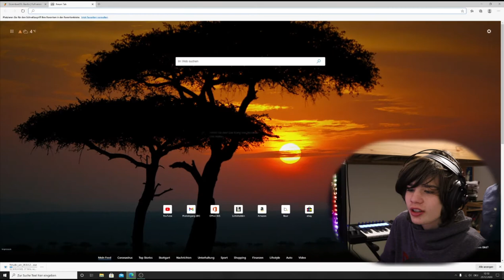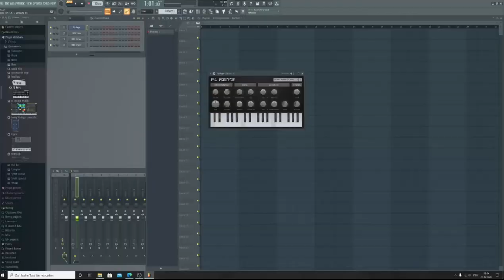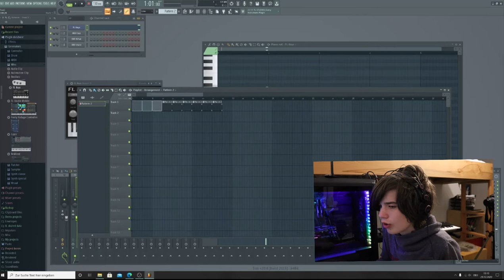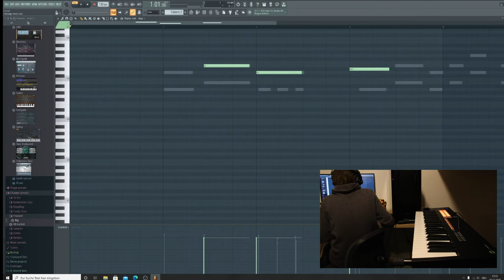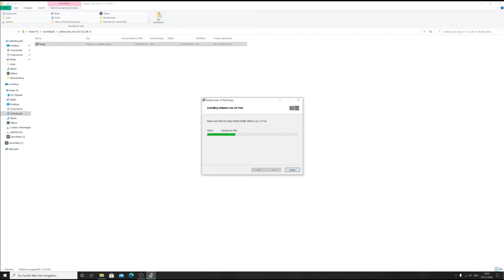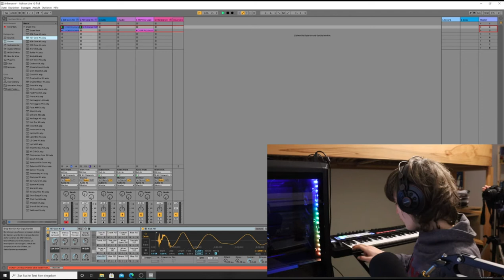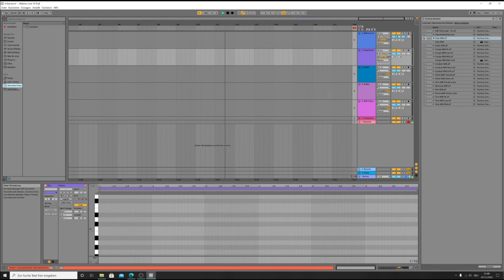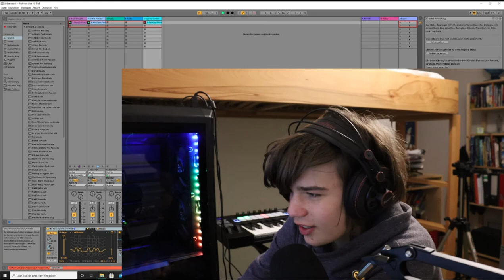Der BENUTZERFREUNDLICHKEITS-TEST | Ableton vs. Fl Studio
In diesem Video wird eine Person, die noch nie zuvor Musik produziert hat, genau dies mal versuchen! Und zwar ganz ohne Hilfsmittel. Es wird weird, das verspreche ich! 😹
Das Videomaterial ist schon mehrere Monate alt, nur zur Information.

                                              ❗❗❗Wichtig❗❗❗

Nicht von diesem Video beeinflussen lassen, unbedingt SELBST eine Meinung bilden!

Timestamps:

0:00 Intro
1:47 Herunterladen von Fl Studio
3:02 Regeln
3:25 Fl Studio
16:08 Final Result
16:36 Fazit

17:10 Ableton herunterladen
17:55 Ableton
28:20 Fazit

Fl Sudio

Ableton Life

Kameras:

Lumix Systemkamera ober so